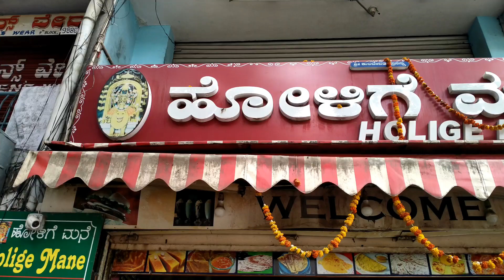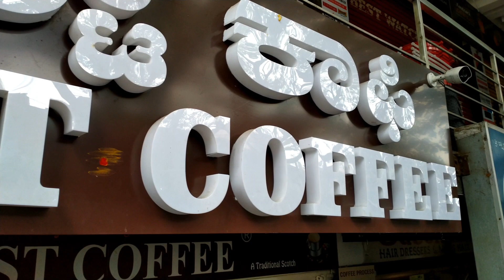BANGALORE_TRIP__PROMO...... 🤣🤣😍😍😍😍